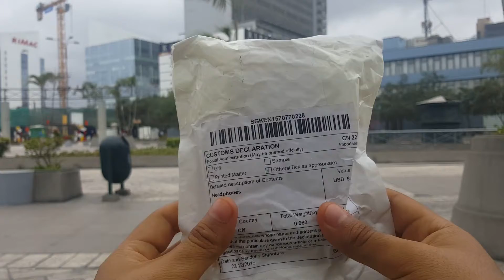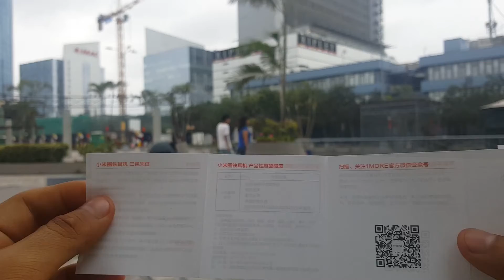XIAOMI HYBRID (ANÁLISIS EN ESPAÑOL - REVIEW)